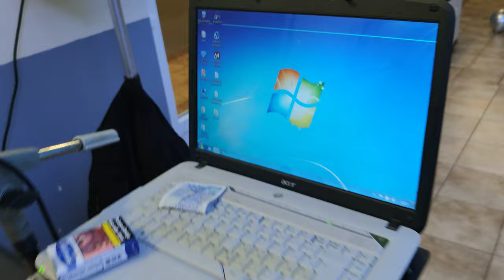Dražen Hrvojević Selna Rođendan